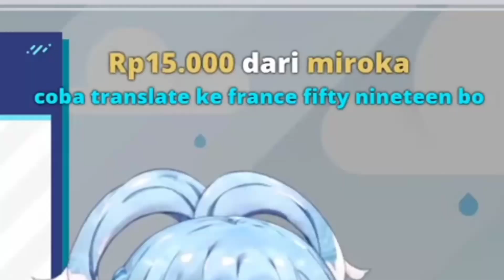G ᴏ ᴛ ᴇ ᴍ . . . .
[ - Stun Zeed - ]

Timestamps : 01.43.45 & 01.14.40